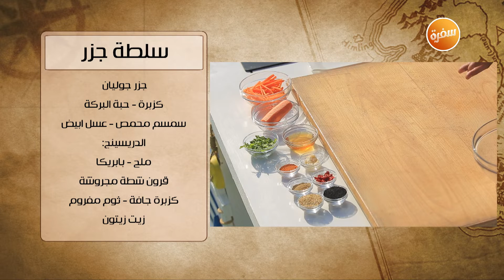سلطة جزر | هشام السيد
طريقة عمل سلطة جزر  مع هشام السيد في شبكة وصنارة

المقادير:
جزر جوليان
أوراق كزبرة
سمسم محمص
حبة البركة
عسل أبيض

الدريسينج:
ملح
بابريكا
قرون شطة مجروشة
كزبرة جافة
ثوم مفروم
زيت زيتون
ماء

طريقة التحضير:
تخلط مكونات الدريسينج معا ثم تضاف إلى الجزر
تزين بأوراق الكزبرة
يرش السمسم وحبة البركة على الوجه
أخيرا يضاف العسل الأبيض وتقدم السلطة